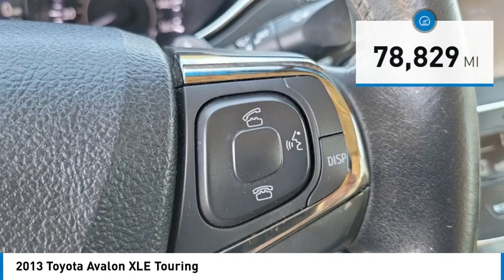2013 Toyota Avalon Walk Around 00A31455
2013 Toyota Avalon XLE Touring

Villa Ford
2550 N. Tustin St.

Pick up this Nautical Blue Metallic 2013 Toyota Avalon, available today at Villa Ford. This could be the one you've been searching for.